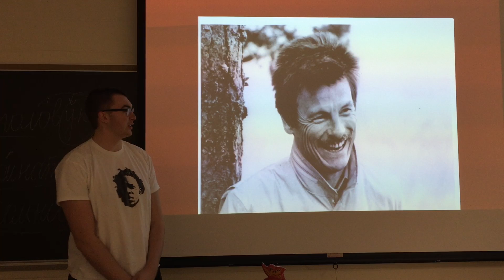File Mar 15, 8 17 03 PM